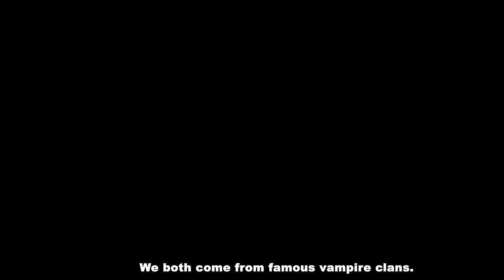I Spent Falling For The Wrong Prince 👸💔 Tragic Love - English Fairy Tales 🌛 Fairy Tales Every Day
Our story: Snow White, Rapunzel, Cinderella, Little Mermaid, Twelve Dancing Princesses, ...

Fairy Tales Every Day CHANNEL engages teenager aged from 13 to 18-years-old.
Our stories aim to bring humanistic and educational lessons to online audiences, especially teenagers. In general, our content is divided into the following categories: fables, folk tales, fairy tales, myths, legends and stories that can be found in every specific playlist.